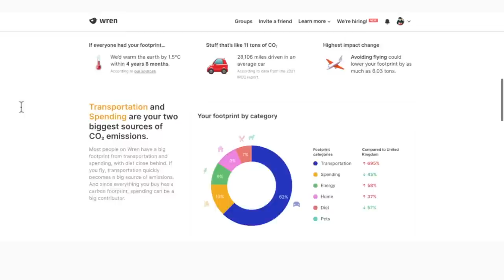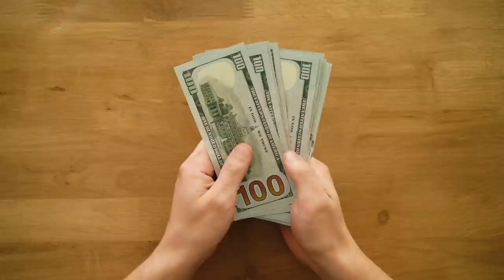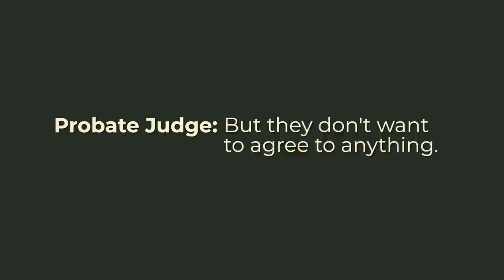Lawyer Reacts to Petty Celebrity Wills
Offset your carbon footprint on Wren The first 100 people who sign up will have 10 extra trees planted in their name! Celebrity wills and estate battles are often petty, long, and drawn out. They also sometimes include some very odd and sometimes ridiculous language in their wills. Let's discuss the many kooky weird and downright petty celebrity wills!

💌 Snail Mail:
40 S 7th Street

𝗣𝗥𝗢𝗗𝗨𝗖𝗧𝗦